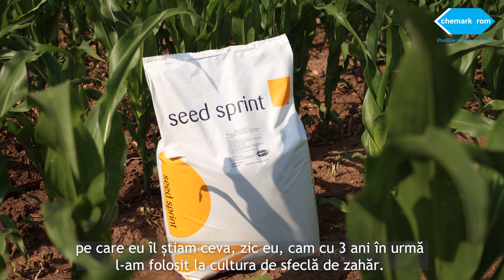Se poate și așa: 13t/ha la porumb irigat prin picurare, cu nutriție bună și protecție antistres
O fermă din Cazasu, județul Brăila a reușit să implementeze în 2021 inovații care au adus un randament excepțional la cultura de porumb. Peste 300 de hectare de porumb au fost dotate cu un sistem de irigații prin picurare folosind astfel mult mai puțină energie și mai puțină apă decât la irigatul convențional. Tehnologia de nutriție și protecție a fost optimizată cu numai 2 produse ce au avut ca țintă nutrienți 100% disponibili la înființarea culturii și combaterea stresului fitotoxic din perioada tratamentelor de erbicidare în postemergență. Descoperiți în videoclipul de mai jos care a fost rețeta pentru obținerea unei  producții de 13 t/ha.

“E un an mai normal pentru toata lumea, dar eu mă tem că 2020 se va întoarce și atunci, în continuare e bine sa investim în irigații și în produsele pe care le folosim de la distribuitori să fie produse de calitate. Așa cum și la cultura de grâu am ținut cont de sfaturile reprezentantului Chemark Rom, la porumb s-a întamplat același lucru:  am folosit doar 2 produse și cheltuielile nu au fost exagerate, dar rezultatele sunt mult mai bune. Eu mă declar foarte mulțumit. ”, a explicat administratorul Ciprian Dan Popa.

Tehnologiile propuse de consultanții Chemark Rom sunt proiectate să-i ajute pe fermieri să-și optimizeze costurile de fertilizare și să-și mărească randamentul producției. Programați o vizită în ferma Dvs printr-un scurt mesaj la  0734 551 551 (telefon / WhatsApp). Beneficiați de programe suport și expertiză tehnică pentru înființarea și îngrijirea culturilor de la un distribuitor național ce oferă o gamă completă de inputuri agricole: semințe, fertilizanți de ultimă generație, pesticide, adjuvanți, igienă publică.